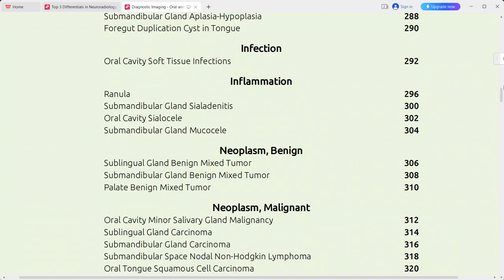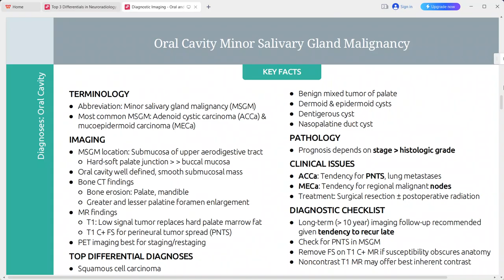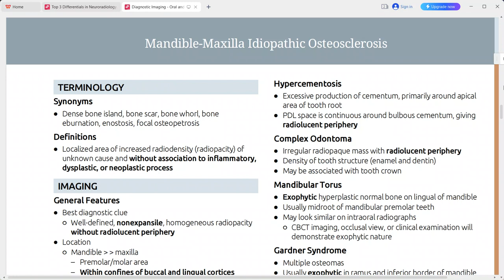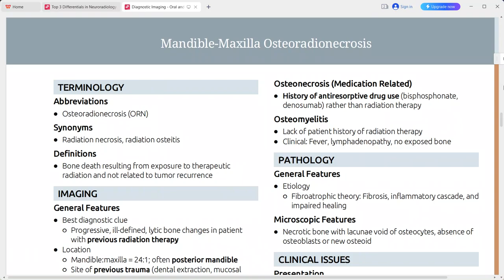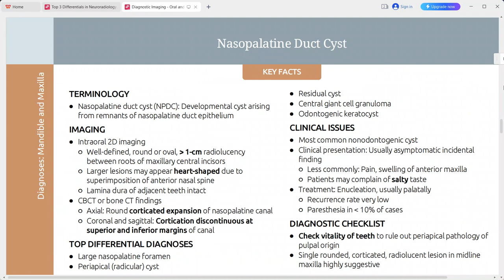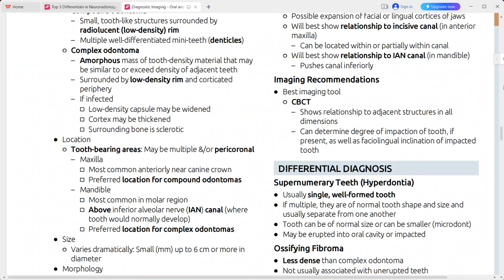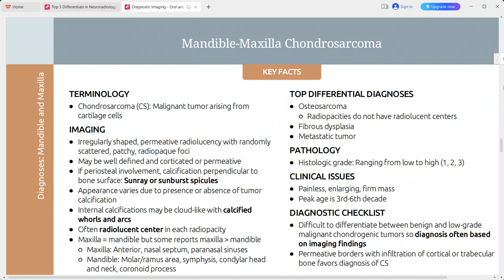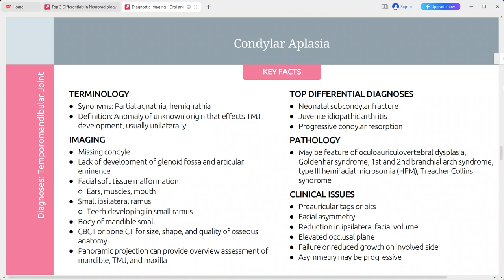HEAD AND NECK IMAGING